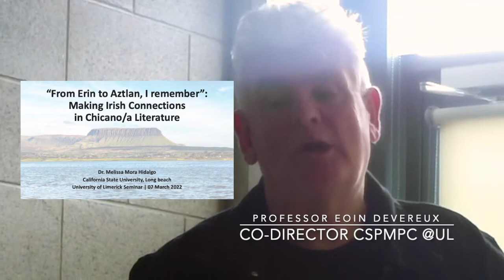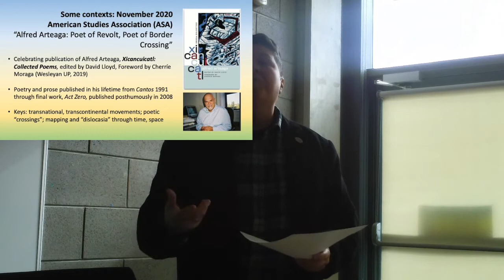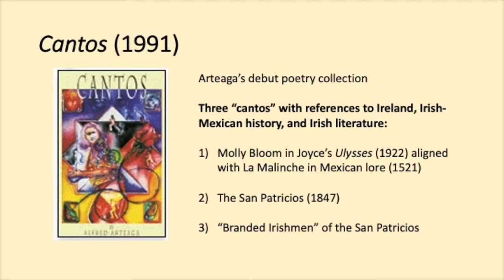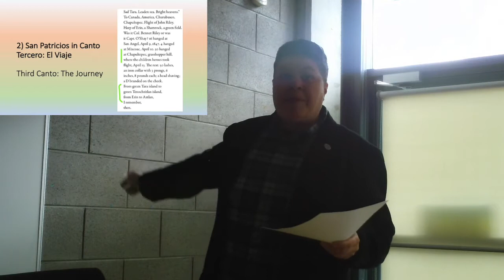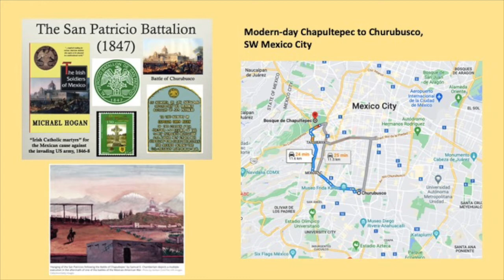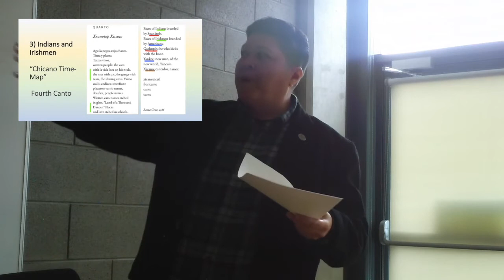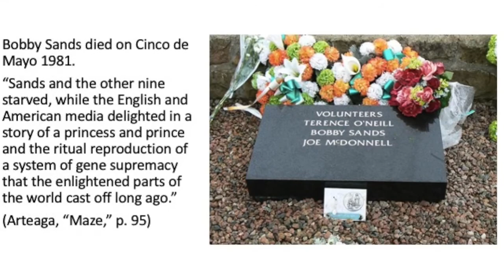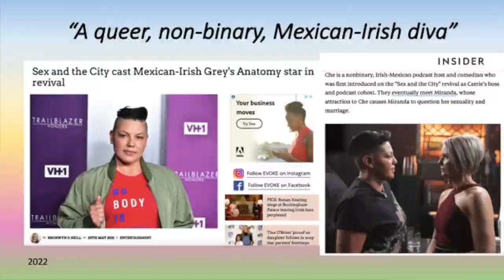From Erin to Aztlan, I remember: Making Irish Connections in Chicano/a Literature. Melissa Hidalgo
Chicano poet Alfred Arteaga (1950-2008) opens his 1991 debut poetry collection, Cantos, with four verses that narrate European conquest and colonization of the American continent, from the birth of the ancient civilizations and arrival of the Spaniards to the creation of the modern-day California “Xicano” barrio, circa 1986.

Two of these verses feature references to John Riley, the “Harp of Erin,” and the branded faces of the San Patricio soldiers, an Irish-led battalion fighting in Mexico against the U. S. in 1847. Arteaga writes, “From green Tara island to/green Tenochtitlan island,/from Erin to Aztlan,/I remember,/then.” Ireland figures prominently in another work by Arteaga, the autobiographical House with the Blue Bed (1997), which maps a series of life moves from south Texas to Sligo and Berkeley to Belfast and beyond.

What do we make of these Irish connections in Arteaga’s writings? What do these poetic pairings of “Tara and Tenochtitlan” with “Erin to Aztlan” reveal about Ireland’s place in Arteaga’s “xicano verses,” and the Chicano/a literary and cultural imaginary more generally?

This seminar explores the representation of Ireland in Arteaga’s Cantos (1991) and House with the Blue Bed (1997), with a focus on the some of the literary, historical, precolonial, and cultural connections he forges between “Aztlan”—Chicanos’ colonized mythical homeland—and “Erin.” Beyond identity and cultural nationalism, Arteaga routes his affinities to Ireland through contexts and conditions loss, displacement, memory, remembering, and finding home away from home.

Arteaga passed away in 2008 after a long illness. In 2020, his works were published in a volume called Xicancuicatl, edited by David Lloyd with a preface by Cherríe Moraga. This new collection has revived Arteaga’s work within Latinx studies and reintroduces him as a Xicano poet whose work resonates with new relevance in our current globalized, transnational era, one that continues to see Irish-Chicano/a-Mexican cultural kinships and connections flourish outside of official state channels, from a taco truck called “Tacos Chicanos” serving L. A. style street food in Dublin, to Che Diaz, the “nonbinary, Irish-Mexican” TV character on the new Sex and the City reboot, …And Just Like That.